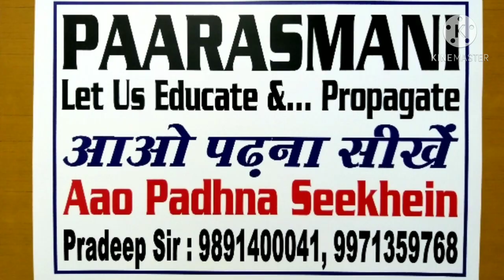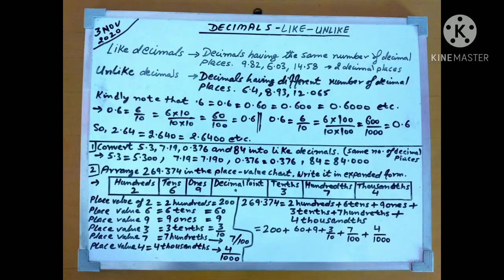DECIMALS / LIKE / UNLIKE /By Pradeep Paarasmani /6th Std Maths / Math Is Easy /Learning Math Is Fun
like/ unlike/ decimals /by pradeep paarasmani sir /6th std maths/math is easy  /learning math is fun

about this video :     dear friends
i am telling about type of decimal numbers. what are like and unlike decimals.
we have 7 videos of decimals.  F1 to F7. this is explained here in a very easy to understand method. these will help you further to understand decimal numbers or decimals better.  keep enjoying  learning and understanding math easily. THESE are about 62 videos  related to mathematics of 6th std.

pradeep paarasmani    pradeep sir paarasmani
  (use high quality headphones for a better experience )

About this channel :
the purpose of my you tube channel is  to share various aspects of life through small videos.
i keep sharing interesting motivational incidents full of education and learning. MOTIVATIONAL LIFE TALKS .ZINDAGI KI BAATEIN ज़िन्दगी की बाते